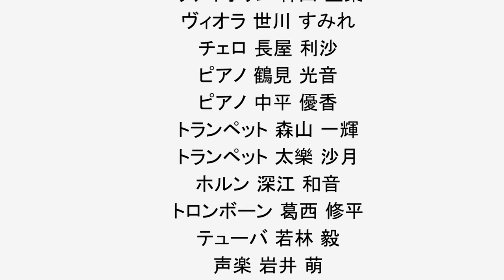20151116 すがもPV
2015年11月16日、巣鴨信用金庫 本店3階ホールにて、エリアコンサートチーム企画制作による、「すがもベテランクラブコンサート2015」心躍る音楽会の動画です。